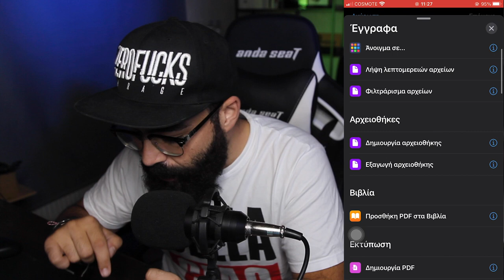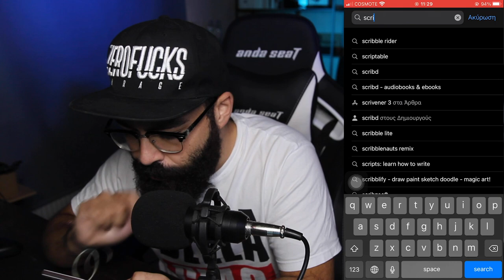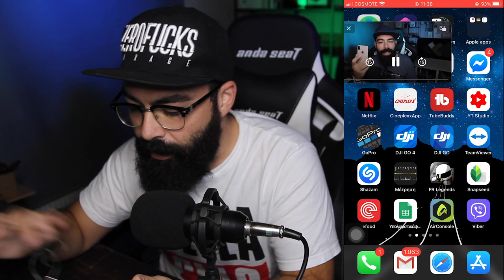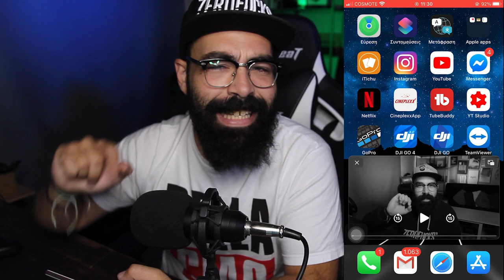iOS 14 Πως να ενεργοποιήσουμε την Picture in Picture λειτουργία στο YouTube (PIP)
Αν είσαι από αυτούς που διαβάζουν την ΠΕΡΙΓΡΑΦΗ, καλησπέρα καλησπέρα και καλώς ήρθες σε ένα ακόμα βίντεο, σε αυτό το βίντεο θα δεις, πως λειτουργεί free η Picture in Picture λειτουργία στην εφαρμογή του YouTube, πολλά είδες εδώ άντε πάνω τώρα, δες το καλά, και μην ξεχάσεις SUBSCRIBE και ένα LIKE να γίνεις και εσύ μέλος τις ομάδας, και εννοείται καμπανάκι για να μην χάνεις βίντεο

Εξοπλισμός :
Κάμερα :